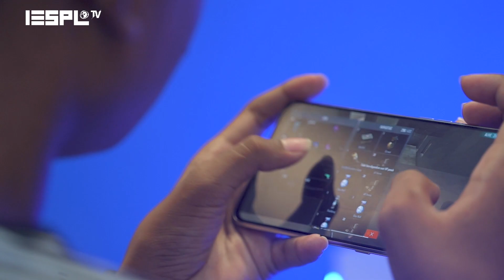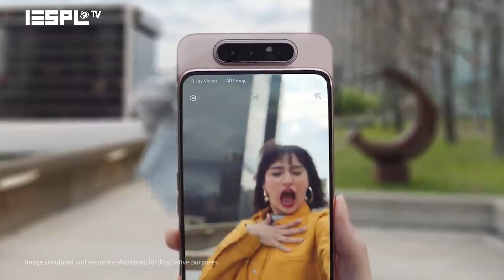What's On: Samsung Galaxy A80 Jadi Smartphone Resmi Piala Presiden Esports 2020